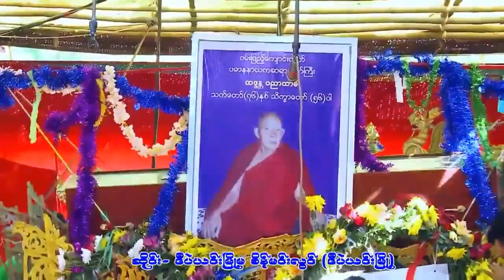ဧယဉ်ကျူးမင်းသမီးအရမ်းကောင်းတာမျက်ရည်ကျရတယ်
💙𝐇𝐞𝐥𝐥𝐨 𝐄𝐯𝐞𝐫𝐲𝐨𝐧𝐞💙

💗လိုအင္ဆႏၵဟူသမွ် ျပည့္ဝၾကပါေစဗ်ာ💗